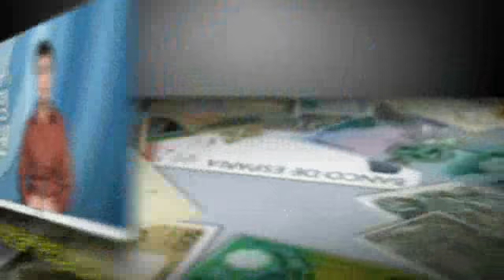20130504쩐의전쟁)서울제주